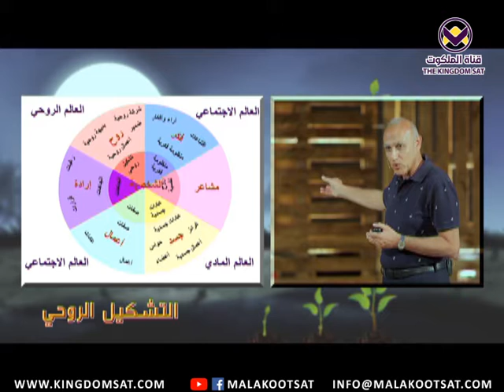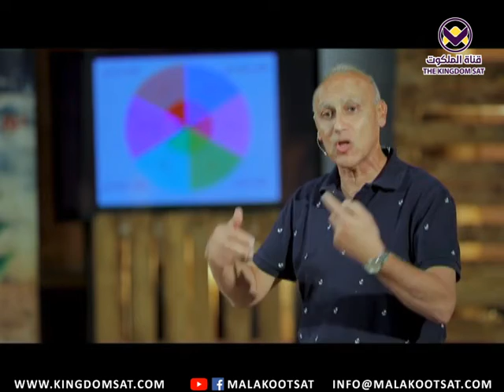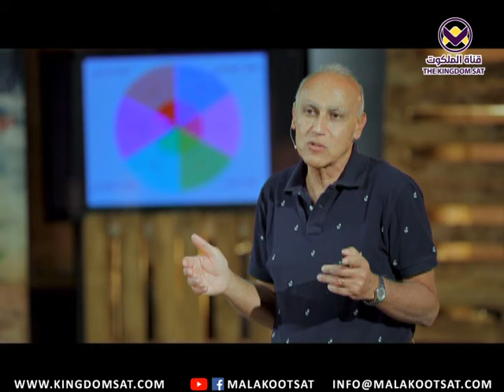التشكيل الروحي - حلقة ٢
السقوط أحدث انفال بين الله والإنسان ومن نتائج السقوط هو التشوه الروحي والنفسي والاخلاقي للإنسان .
الله يدعونا لنكون شبهه ونتغير الي تلك الصورة عينها